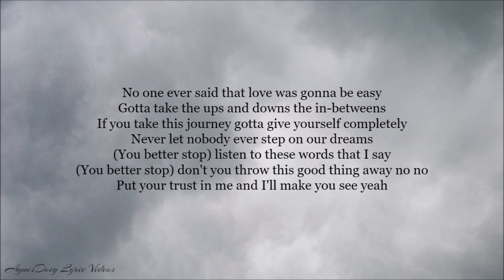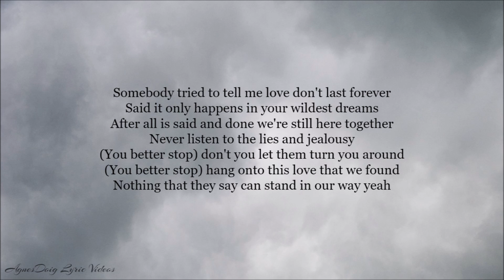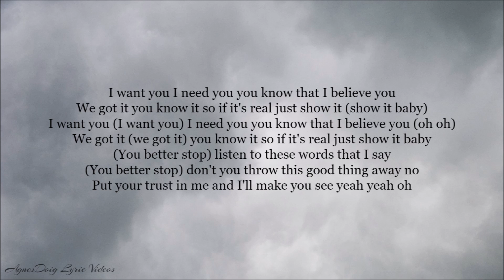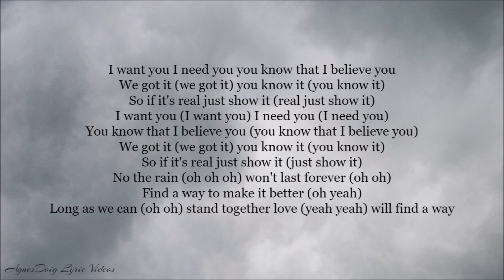Christina Aguilera Love Will Find A Way Lyrics Video